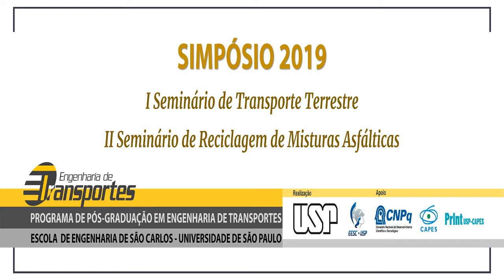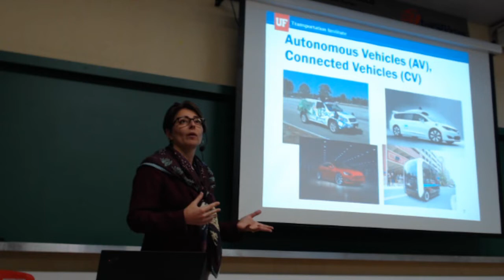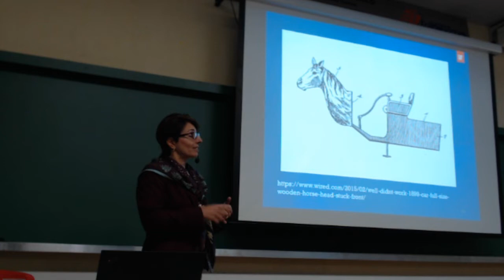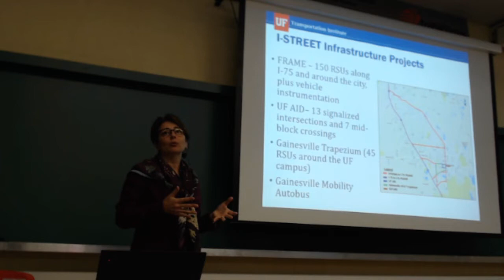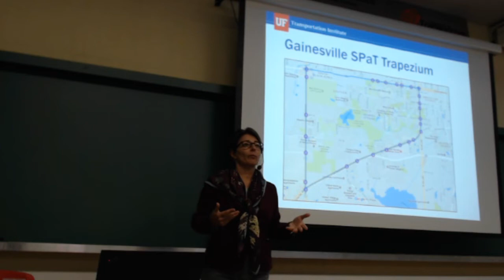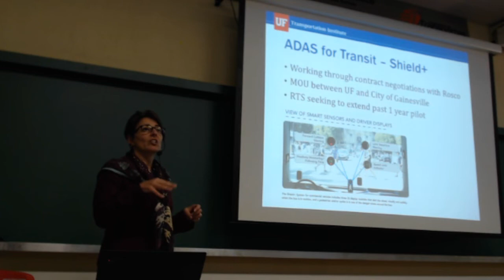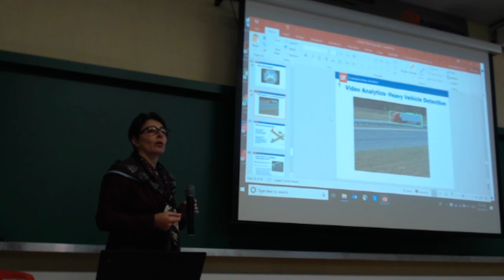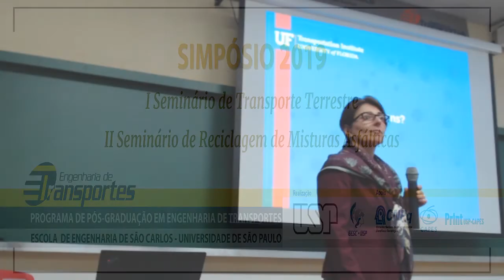"I-STREETS PROJECT" - Ph.D. Lily Elefteriadou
I SEMINÁRIO DE TRANSPORTE TERRESTRE

Minicurso "I-STREETS PROJECT"
Ph.D. Ageliki Elefteriadou (University of Florida, EUA)